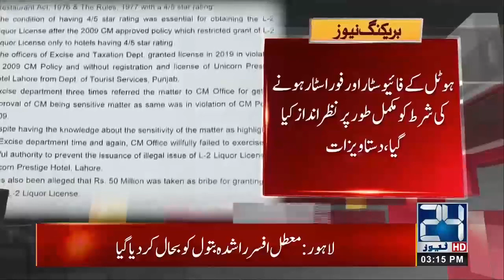3pm News Bulletin | 6 Aug 2020 | 24 News HD